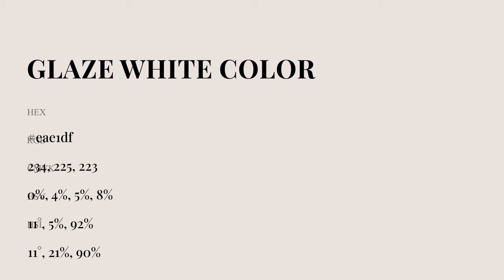Glaze White color eae1df hex Cool Grey color eae1df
What color is Glaze White ? eae1df hex, Cool Grey color eae1df

Hex eae1df Color Code is also known as Glaze White color

Hex eae1df Color code in RGB color code model is created after adding 91.76% red color, 88.24% green color and 87.45% blue color.
Hex eae1df Color code in CMYK color (process color) code model is generated after subtraction of 0% cyan, 04% magenta, 05% yellow, 08% black.